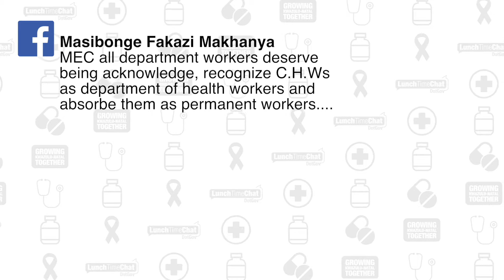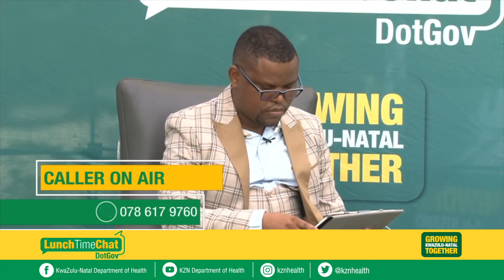LunchTimeChatDotGov Episode 12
Cancer Awareness.